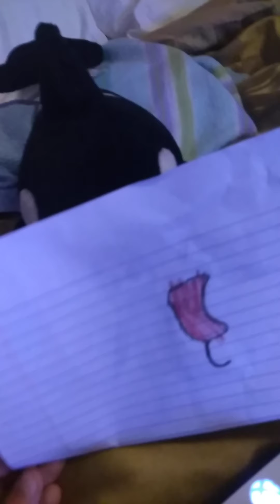Stitch and Happyfrog get grounded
Hey guys just making posting everyday and Happyfrog + stitch at first were soupossed to get grounded but nah I waited at the exact moment for them to get grounded